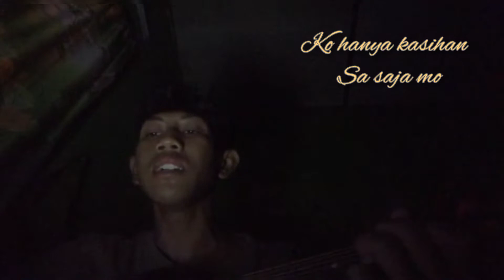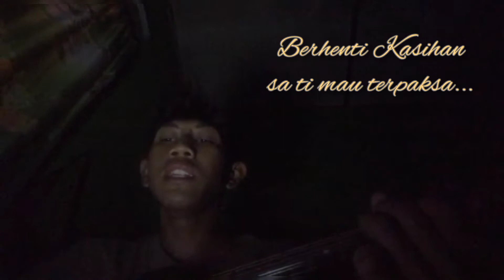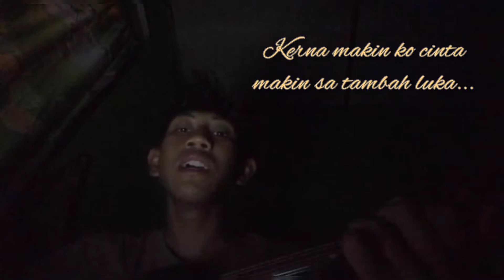Berhenti Kasihan - Kapthenpurek (cover by Akmal)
brape BINTANG korg bole bgi???cerr komenn

Pastikan on notification my YouTube channel untuk saksikan video yang akan datang okeyh🔥👌

Maaf ni jee mampu🥺

Maaf kalau ada banyak kekurangan🙏🙏

Kalau ad suggestion content bole comment kt bawah. insyaallah sye akan cube hiburkan hati korang👌🥰